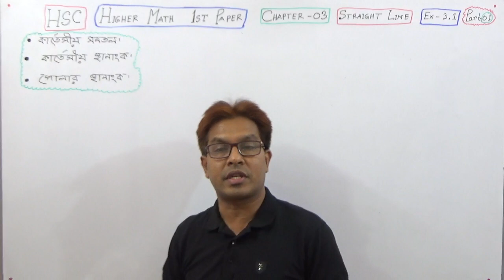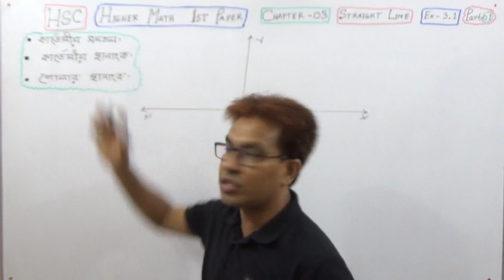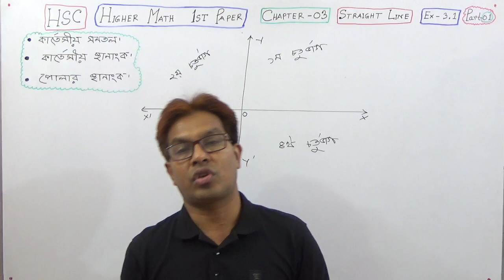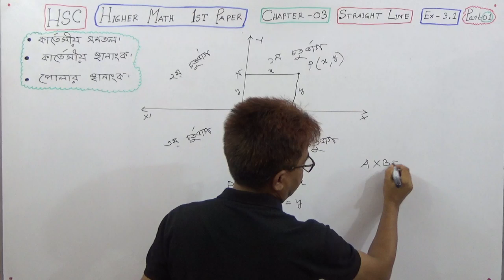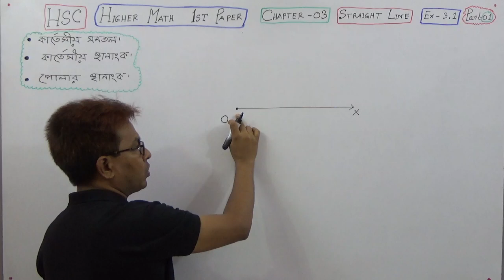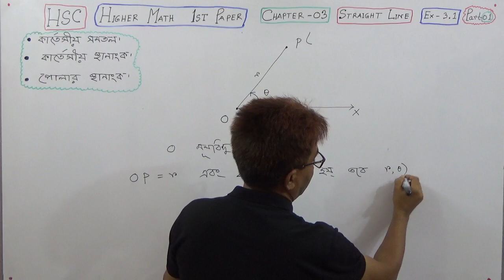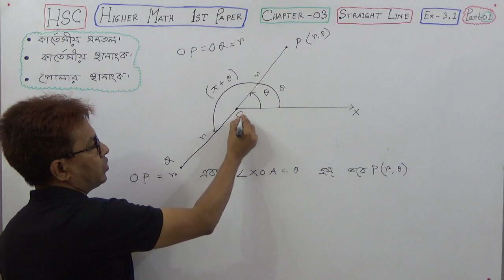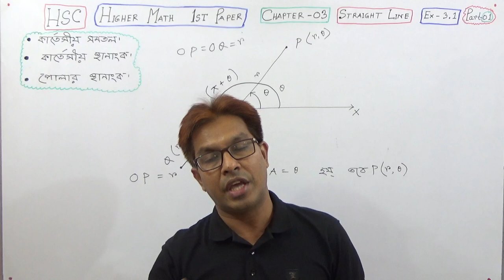HSC Higher Math 1st Paper : Geometry [Ex : 3.1 (Part 1) Straight Line] TOWHID SIR